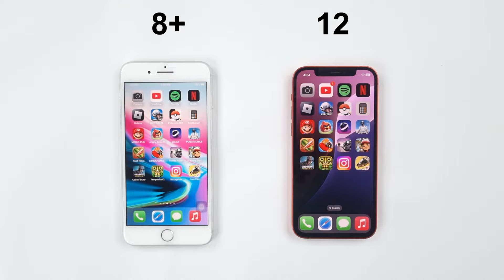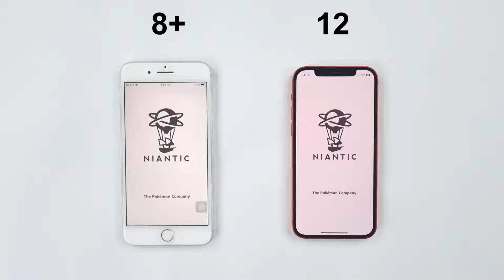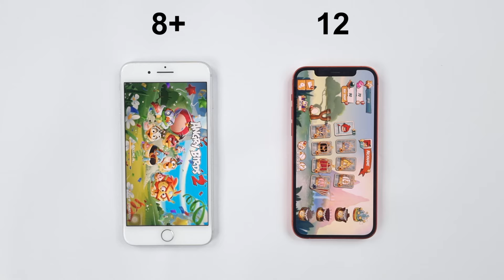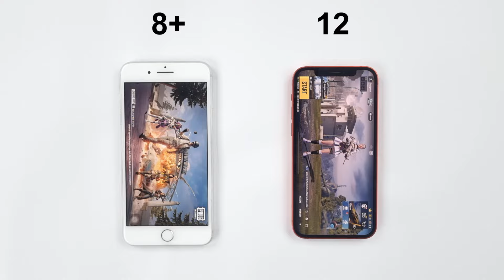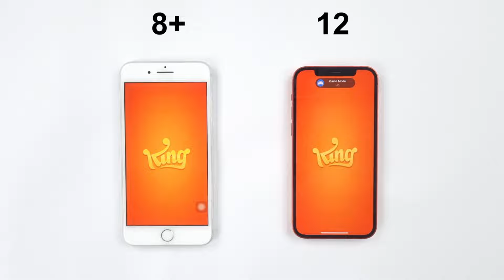iPhone 12 vs iPhone 8 Plus - Speed Test!